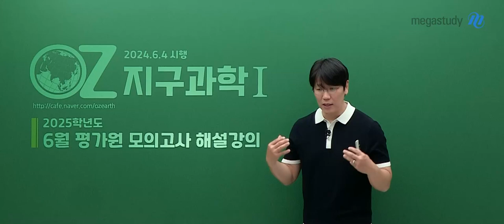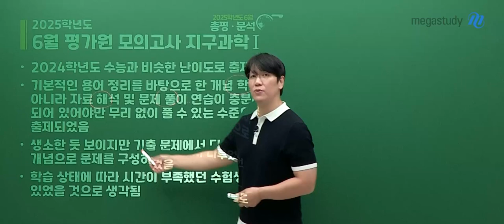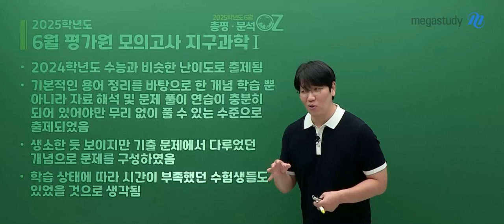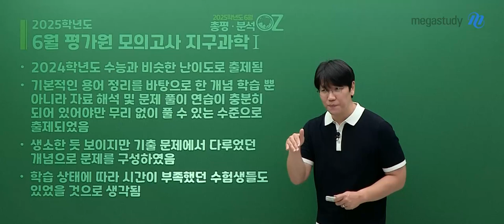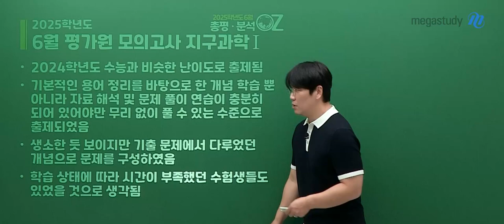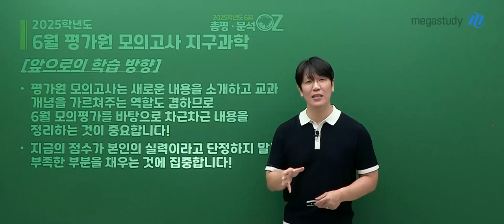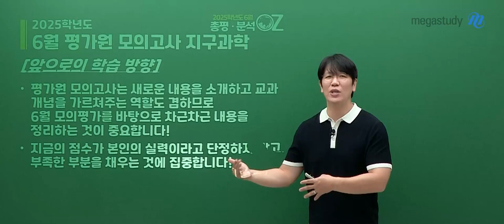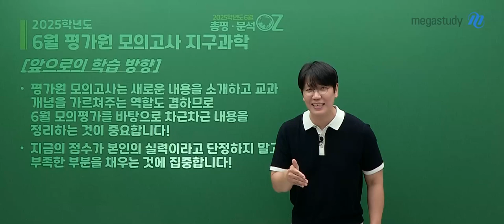[메가스터디] 지구과학 오지훈쌤 - [6평 총평] OZ쌤의 커리큘럼을 잘 따라왔다면 무난했던 6평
OZ 패밀리 여러분!
6월 모의평가를 치느라 고생 많으셨습니다.

결과에 자만 및 낙담하지 마시고 이번 시험을 통해 여러분들을 한 번 점검하는 시간이 되시길 바랍니다.

#. 6평, 지구과학I 총평
- 2024학년도 수능과 비슷한 난이도로 출제됨
- 기본적인 용어 정리를 바탕으로 한 개념 학습 뿐아니라
  자료 해석 및 문제 풀이 연습이 충분히 되어있어야만 무리 없이 풀 수 있는 수준으로 출제되었음
- 생소한 듯 보이지만 기출 문제에서 다루었던 개념으로 문제를 구성하였음
- 학습 상태에 따라 시간이 부족했던 수험생들도 있었을 것으로 생각됨

#. 6평, 단원별 출제 문항
- 1단원 : 2번, 6번, 17번
- 2단원 : 1번, 5번, 19번
- 3단원 : 4번, 7번, 9번, 10번
- 4단원 : 8번, 14번, 15번
- 5단원 : 3번, 13번, 18번, 20번
- 6단원 : 11번, 12번, 16번

#. 앞으로의 지구과학I 학습 방향
- 평가원 모의고사는 새로운 내용을 소개하고 교과 개념을 가르쳐주는 역할도 겸하므로
  6월 모의평가를 바탕으로 차근차근 내용을 정리하는 것이 중요합니다!
- 지금의 점수가 본인의 실력이라고 단정하지 말고 부족한 부분을 채우는 것에 집중합니다!

오지훈 선생님의 지구과학I 해설강의를 들으며,
본인이 부족한 부분이 무엇인지 점검&보완하여 한 발짝 더 나아가는 OZ 패밀리가 되길 바랍니다!